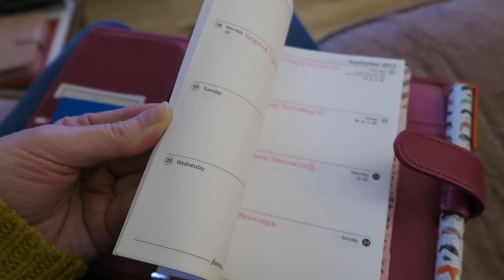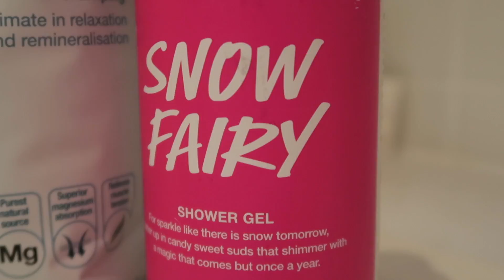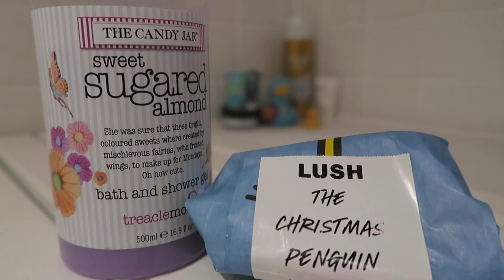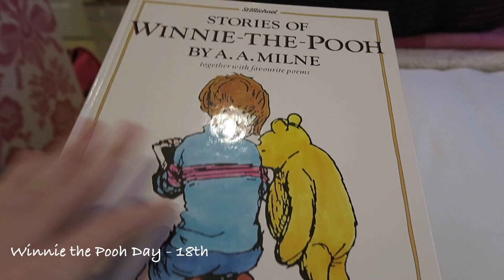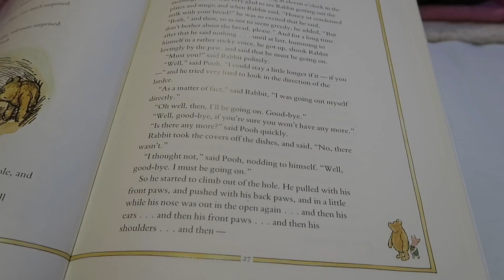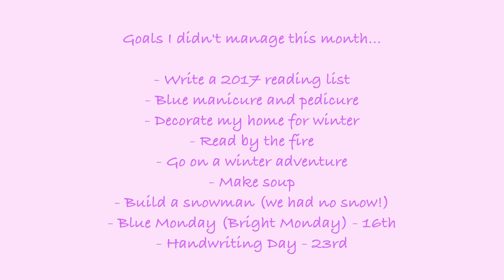January Happiness Project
A few of you said you would be interested to hear about the Happiness Project I'm doing, so I've put together a little video of the things I did during January. There will also be a post going up on my blog soon with more details.

You can check out my Happiness Project videos from a couple of years ago here (I didn't get very far with it!):

Hopefully I'll do a bit better with this one!